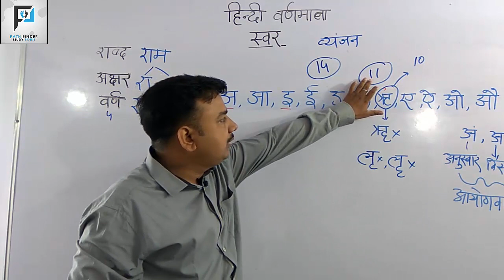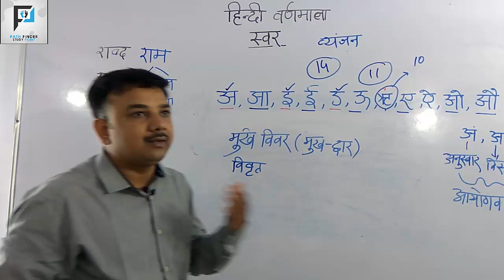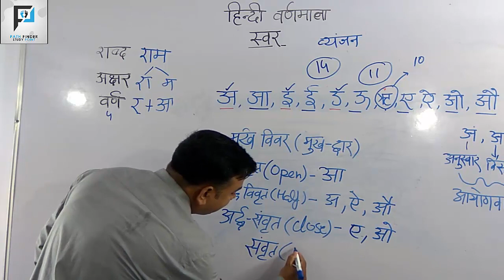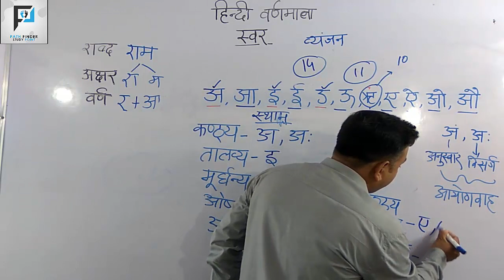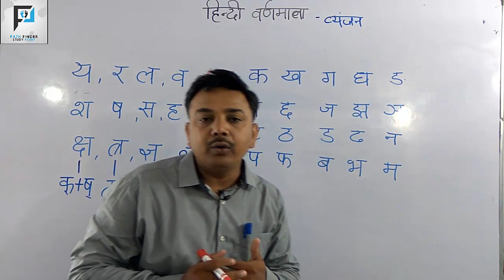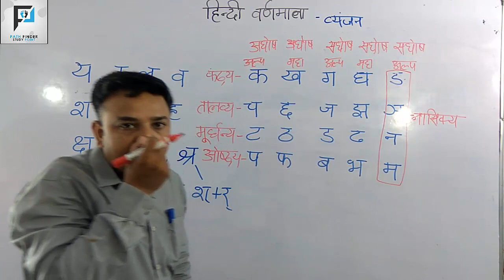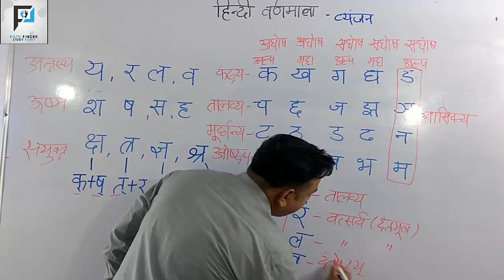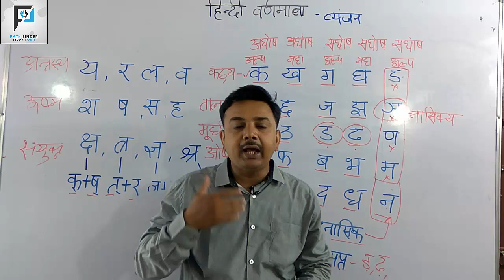UPSSSC सामान्य हिंदी और व्याकरण || हिंदी वर्णमाला (स्वर एवं व्यंजन) का सम्पूर्ण ज्ञान || Hindi GK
UPSSSC सामान्य हिंदी और व्याकरण || हिंदी वर्णमाला (स्वर एवं व्यंजन) का सम्पूर्ण ज्ञान || Hindi GK, हिंदी वर्णमाला को याद रखने की ट्रिक, स्वर एवं व्यंजन के भेद , हिंदी वर्णमाला स्वर एवं व्यंजन के भेद,  हिंदी व्याकरण ग्राम विकास अधिकारी,सघोष एवं अघोष व्यंजन,अल्पप्राण एवं महाप्राण व्यंजन,अन्तःस्थ व्यंजन,ऊष्म व्यंजन,कंठव्य तालव्य मूर्धन्य ओष्ठ्य दन्त्य व्यंजन
UPSSSC General Hindi Grammar Important Questions ||  ग्राम विकास अधिकारी, ग्राम पंचायत अधिकारी
UPSSSC ग्राम विकास अधिकारी, ग्राम पंचायत अधिकारी, समाज कल्याण पर्यवेक्षक , सहायक लेखाकार, अधीनस्थ कृषि सेवा वर्ग प्राविधिक सहायक, आदि परीक्षा हेतु  अतिमहत्वपूर्ण प्रश्न

UPSSSC, UPPSC, UPPCL, SSC, CGL, UPSI, UPP, LT grade Teachers, TET, CTET सहित सभी राज्य स्तरीय परीक्षाओ के लिए अत्यंत उपयोगी सीरीज सभी परीक्षओं के लिए अतिमहत्वपूर्ण
GK Series for UPSSSC and UPPSC and all other state level and one day exam, UPSSSC, UPPCS, Lower subordinate, UP Police,
वर्णों के समुदाय को ही वर्णमाला कहते हैं। हिन्दी वर्णमाला में 52 वर्ण हैं। उच्चारण और प्रयोग के आधार पर हिन्दी वर्णमाला के दो भेद किए गए हैं:
(क) स्वर
(ख) व्यंजन
जिन वर्णों का उच्चारण स्वतंत्र रूप से होता हो और जो व्यंजनों के उच्चारण में सहायक हों वे स्वर कहलाते है। ये संख्या में तेरह हैं: अ, आ, इ, ई, उ, ऊ, ऋ, ए, ऐ, ओ, औ, अं, अः।
उच्चारण के समय की दृष्टि से स्वर के तीन भेद किए गए हैं:
ह्रस्व स्वर - जिन स्वरों के उच्चारण में कम-से-कम समय लगता हैं उन्हें ह्रस्व स्वर कहते हैं। ये चार हैं- अ, इ, उ, ऋ। इन्हें मूल स्वर भी कहते हैं।
दीर्घ स्वर - जिन स्वरों के उच्चारण में ह्रस्व स्वरों से दुगुना समय लगता है उन्हें दीर्घ स्वर कहते हैं। आ, ई, ऊ, ए, ऐ, ओ, औ दीर्घ स्वर के उदाहरण है।
प्लुत स्वर - जिन स्वरों के उच्चारण में दीर्घ स्वरों से भी अधिक समय लगता है उन्हें प्लुत स्वर कहते हैं। प्रायः इनका प्रयोग दूर से बुलाने में किया जाता है।